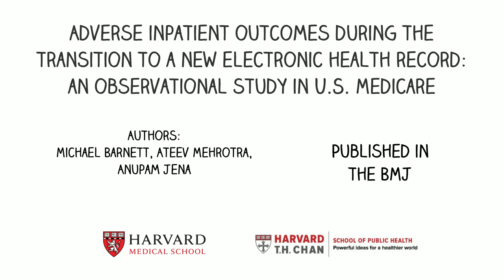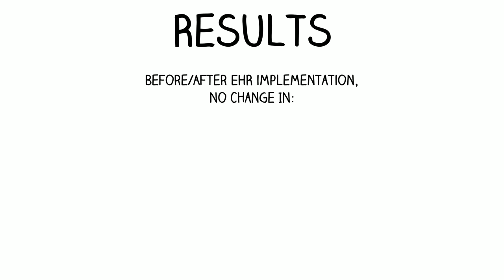Implementing Electronic Health Records: Are Patients Affected?